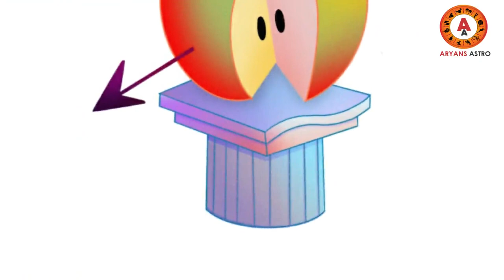വാരഫലം 2020 ആഗസ്റ്റ് 30 മുതൽ സെപ്റ്റംബർ 5 വരെ